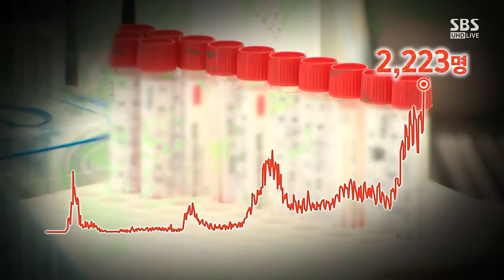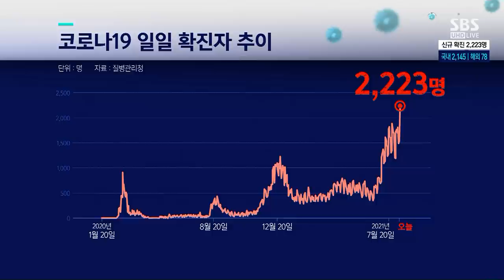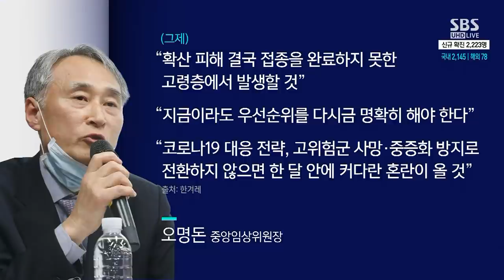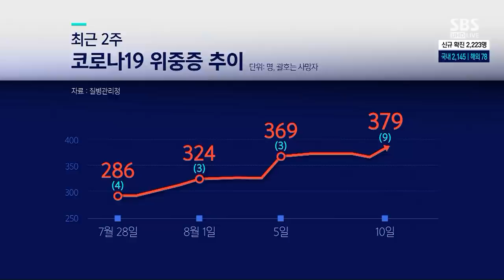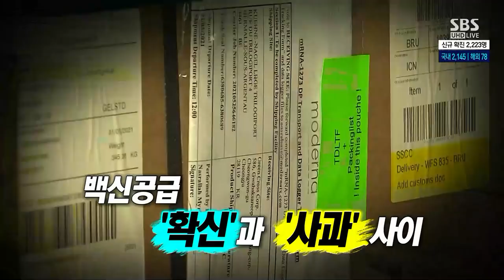첫 2천 명대 확진, 정점은 아직?…"1만 명대도 가능" / SBS / 주영진의 뉴스브리핑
● 코로나 1일 확진자 2,200명대

"확진자 2,000명대 돌파…가파른 확산세 심상치 않아"
"백신 접종률 높은 이스라엘도 확산세 다시 커지고 있어"
"오명돈 위원장, 70% 접종 집단면역 전략 수정 주장"
"접종 간격 늘리는 것은 감염에 취약해질 수 있어"